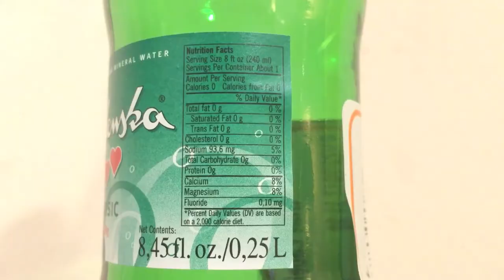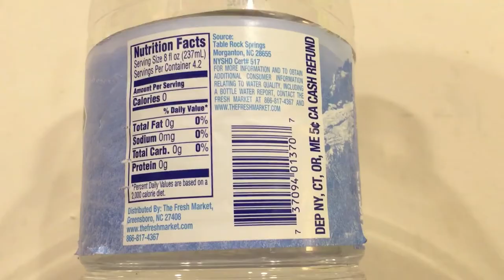Jon Drinks Water #5625 Parent’s Choice VS Radenska VS Table Rock Spring VS Organic King Coconut VS T